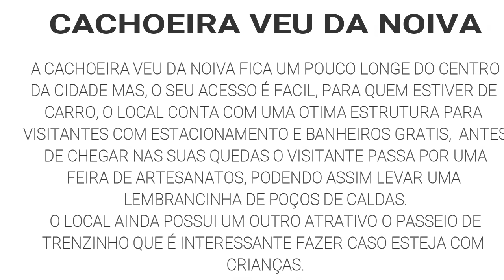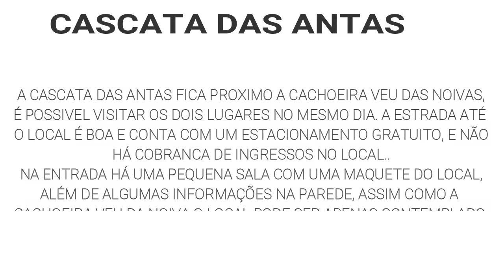-04 Poços de Caldas - MG - Cachoeira Véu da Noiva + Cascata das Antas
Poços de Caldas é um município brasileiro do estado de Minas Gerais, no sudeste do país.
A Cidade conta com inúmeras cachoeiras duas delas com fácil acesso porem um pouco distante do centro da Cidade. Ambas possui uma ótima estrutura para visitantes, e não é cobrado nenhuma taxa no acesso.
sendo restrita a banhistas devido o risco de acidente.
A Cachoeira Véu da Noiva conta com duas outras atracões, a feira de artesanatos e o passei de trenzinho para quem tiver com crianças